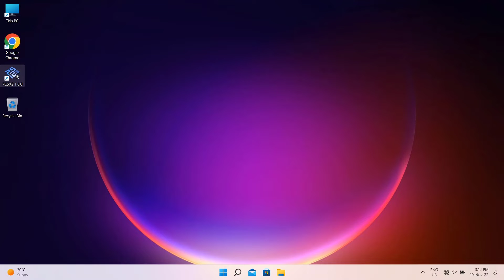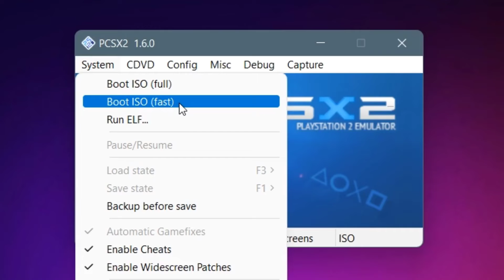PCSX2 BIOS Setup | PS2 BIOS Latest Version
Note: Download Links is Available In The End of This Web Story.

or You can Search on Google "PSGamer.net" or Directly Visit "PSGamer.net To Get Download Links".

About: PSGamer.net is a YouTube Channel and a Website where you will find Video Games and Emulators Related News, Tutorials, Tips, Tricks, Cheats, Hacks, Glitches and More.